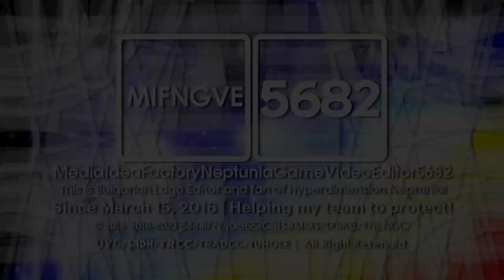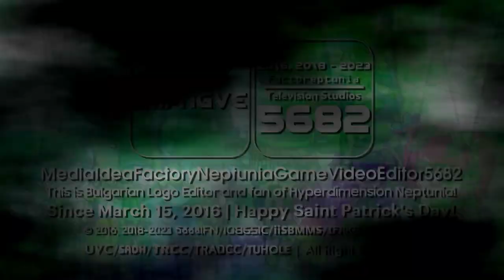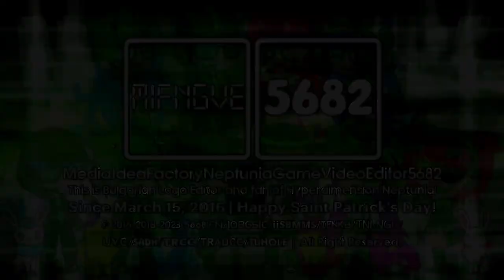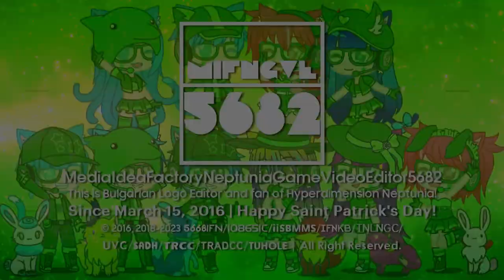IFNify's 1 Mainsided, 1 Multisided and 11 St. Patrick's Day Logos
List:
-Cube Samsung Sharp Sans 1.0 {V2} {Mainsided}
-Retroistic 3.5
-Diamond Monoround Special St. Patrick's Day
-Diamond Shin Go Jorby 1.0 Special St. Patrick's Day
-Diamond Shin Go Pro 1.0 Special St. Patrick's Day
-Futuristic 1.25 Special St. Patrick's Day
-Futuristic 3.25 Special St. Patrick's Day
-Futuristic 6.0 Special St. Patrick's Day
-Hello Futureadline 1-1.5 Special St. Patrick's Day
-Monoround 1.25 Special St. Patrick's Day
-Sansation 1.0 Special St. Patrick's Day
-Shin Go Pro 1.25 Special St. Patrick's Day
-Steppes TT 2.25 Special St. Patrick's Day